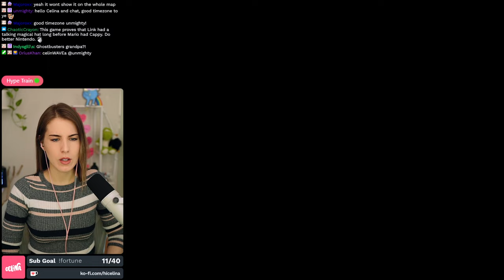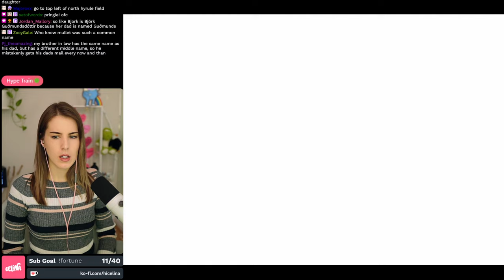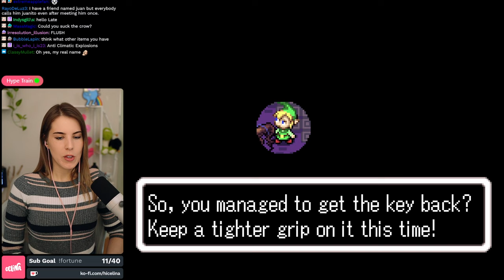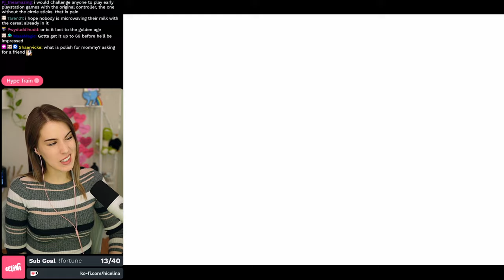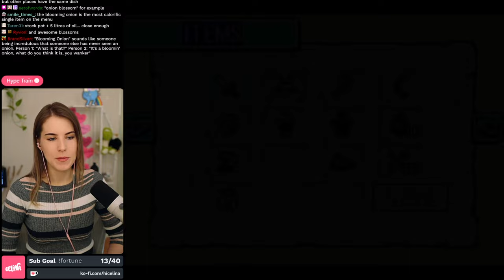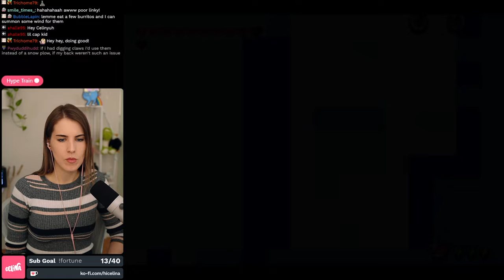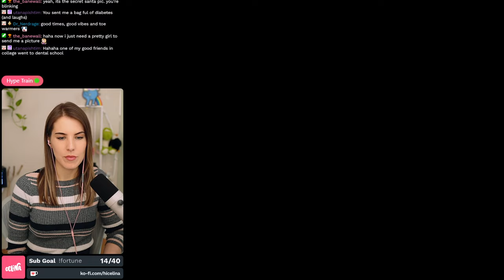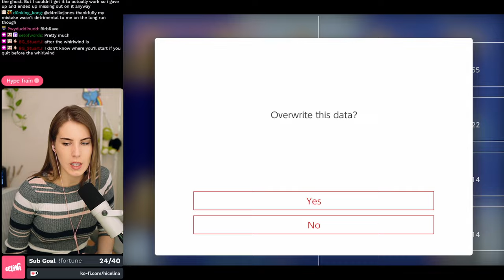Going UP?! - First Playthrough Legend of Zelda: MInish Cap - Part 8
Going into more zelda games, I decided to start with Minish Cap on the GBA. I played this on my Nintendo Switch emulator on my twitch stream. All though this retro nintendo game was annoying at times, I really liked it a lot, and I hope to play more 2D zelda games like Oracle of ages/seasons or Link's Awakening.
👇 CLICK FOR MORE CLOUD PEOPLE👇

You can watch an UNCUT version of this stream on twitch

0:00 RECAP
2:11 Trading Kinstones
46:50 Royal Valley
1:22:48 Another Tingle!
2:18:27 Cloud Tops
3:40:19 Palace of Winds